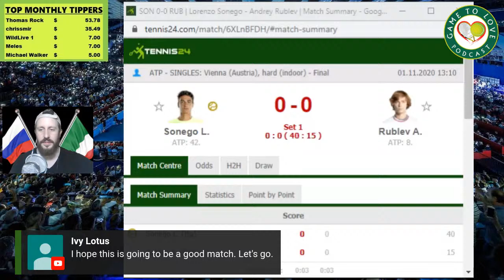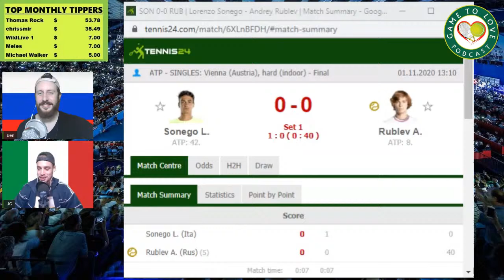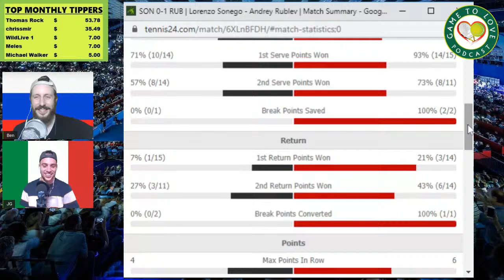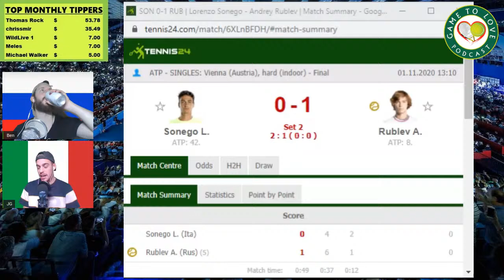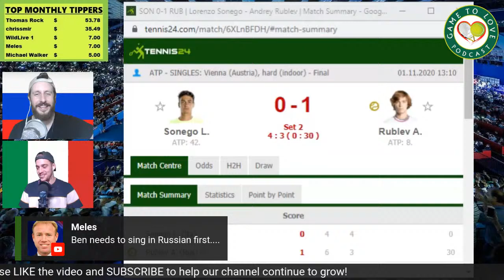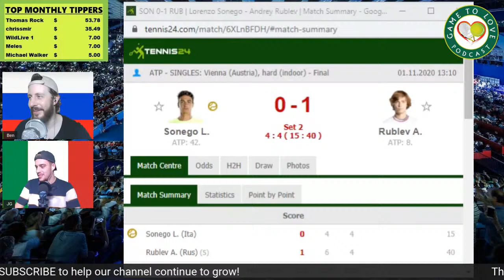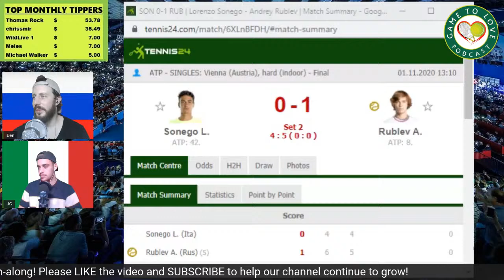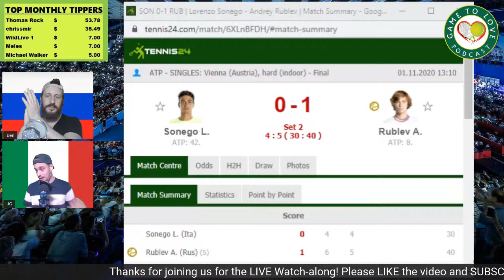ATP Vienna 2020 Final | Andrey Rublev vs Lorenzo Sonego | GTL Tennis Podcast LIVE Watchalong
Join us for the Final in Vienna between Andrey Rublev vs Lorenzo Sonego!

Group Name: GTL Tennis League

Stay safe :)